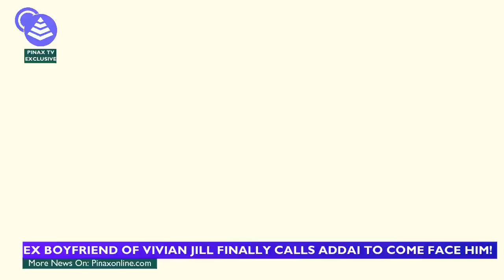Vivian Jill Ex Speaks, Evangelist Addai must come f@ce mee..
Ex Boyfriend of Vivian Jill finally Calls Evangelist Addai to come f@ce Him!